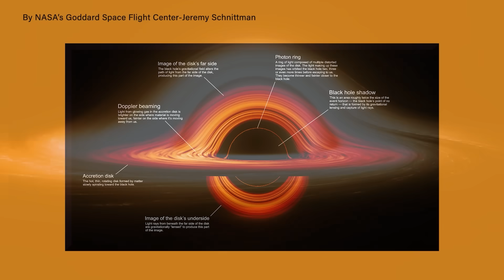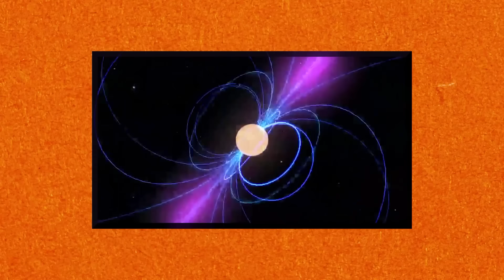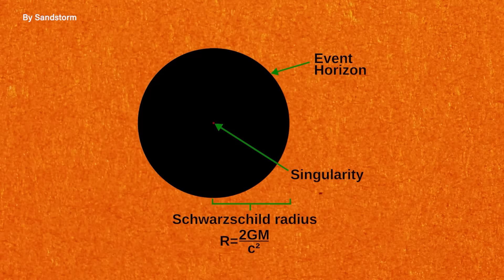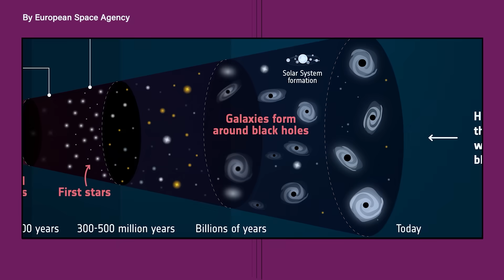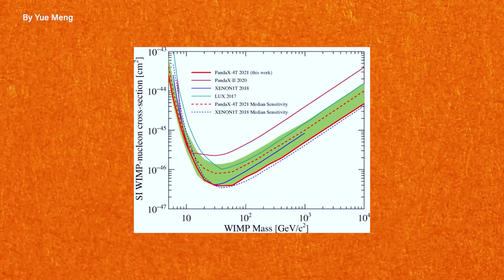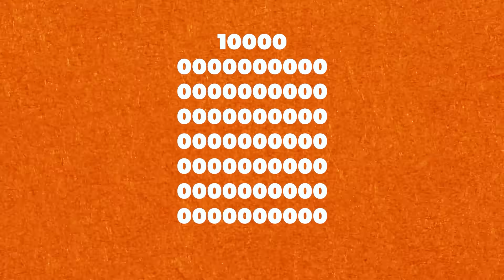5 Weirdest Current Theories About Black Holes